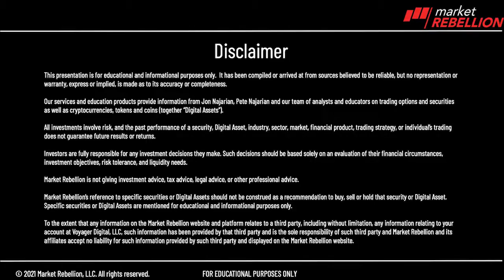⏱️ 60 Seconds $HBI $PLTR $LB $SPG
60 Seconds you need to know before you go Jon Najarian here. Take a look at Hanes Brands HBI Why? Because one of the biggest decliners that we're seeing right now is down over 11% as they warn about future sales. Wow. Take a look at Palantir it is falling thank God I got out
Palantir PLTR are falling it's down another 6% today after saying that they will grow revenue at 30% but nonetheless, street's not happy with this one sorry Kathy.
also taking a look at EL brands. They're apparently going to spin this one out instead of selling it shares are down 2% of lb spinning out Victoria's Secret that is
take a look also at Simon Property Group SPG because it is down 3% as that stock falls under pressure as well. I am Jon Najarian. I will be on 10am eastern time the Daily Crypto Byte. Make sure you check out our fantastic interview with Leon Cooperman last night, gentlemen shared some great insights as he always does, and we'll be posting that up shortly. And then of course, three at three every business day 3pm I bring the heat. Let you know where unusual activity is. Check that out. See you then Bang!